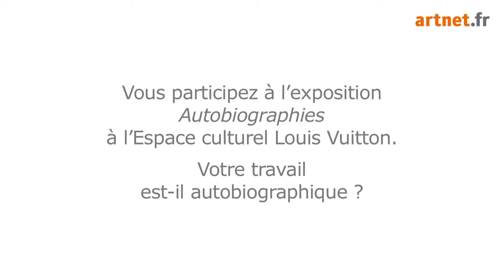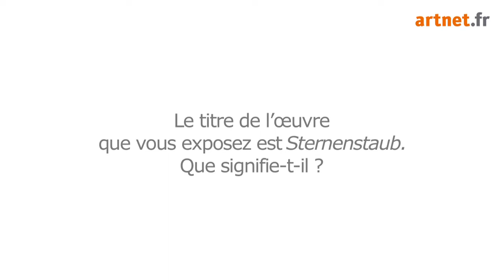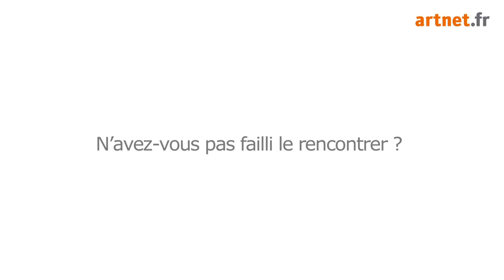Interview: Franz Erhard Walther (French subtitles)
We met with German artist Franz Erhard Walther, on the occasion of his participation in the Espace culturel Louis Vuitton.

Invité à participer à l'exposition Autobiographies organisée par l'Espace culturel Louis Vuitton, l'artiste allemand Franz Erhard Walther est venu nous parler de son travail, entre art participatif et roman dessiné.